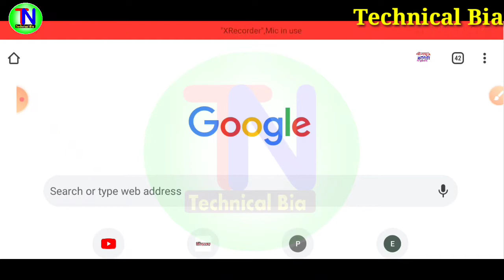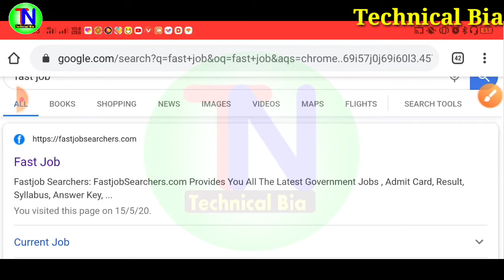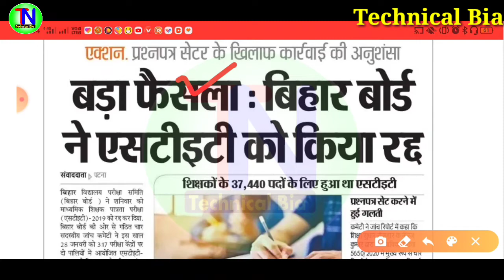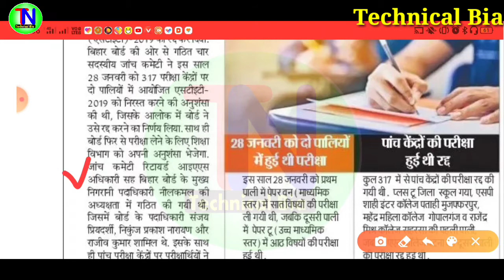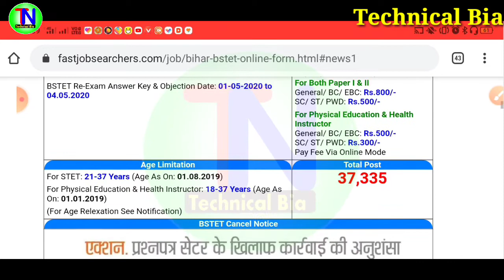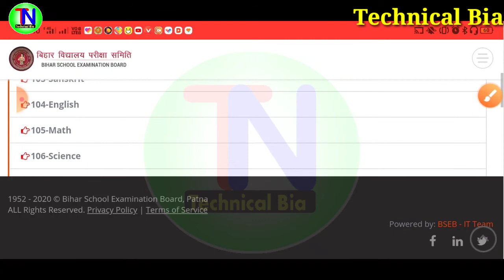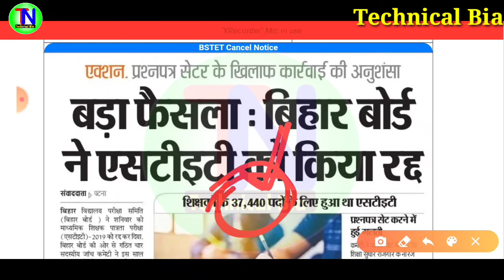बिहार STET 2020 का परीक्षा हुवा रद्द | Bihar STET exam 2020 cancelled | Bihar STET Exam Latest News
बिहार STET 2020 का परीक्षा हुवा रद्द ::-!दोस्तों बिहार STET 2020 का एग्जाम रद्द हो गया है 28 जनवरी 2020 को इसका परीक्षा लिया गया था, अब सभी परीक्षारती को दुबारा से परीक्षा देना होग। बिहार बोर्ड ने इसकी घोषणा कर दिया है। और शिक्षा विभाग को दुबारा से परीक्षा लेने के लिए पत्र भी भेज दिया है।

Bihar stet latest news today,
bihar stet exam today news
Bihar STET exam huwa cancel,
Bihar STET ka exam huwa cancel,
STET bihar ka exam huwa cancel,

  अगर आपको यह विडियो पसंद आये  तो  लाइक जरुर कीजिये |

2⃣ अगर आपका को सवाल या सुझाव हो तो किसी भी विडियो पर कमेंट